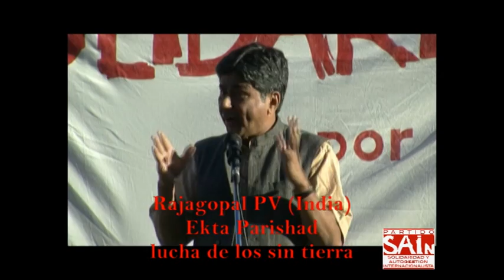Rajagopal PV (Ekta Parishad) en la Puerta del Sol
Acto público del Congreso Rompiendo Cadenas en Puerta del Sol para denunciar las causas de la esclavitud (sábado 3 de mayo de 2014)
Presidente y miembro fundador de Ekta Parishad, organización nominada al premio Nobel de la Paz 2014 formada por campesinos pobres de la India que organizó las marchas no violentas de los sin tierra "Janadesh 2007" (en la que 25.000 personas marcharon 340 kilometros de Gwalior a Delhi y obligaron al Gobierno a tomar medidas y reformas agrarias y los derechos forestales) y "Ene Satyagraha" ("pasión por la verdad") 2012: mas de 100.000 campesinos pobres salieron el 2 de octubre de Gwalior de nuevo hacia Nueva Delhi